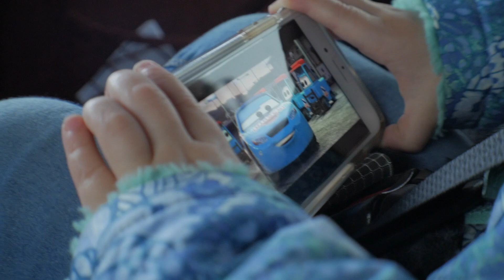she got a ride on a MONSTER TRUCK!!!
The Traxxas Monster Truck Tour came to Brookings, and Vera wanted to go! She loved it! And she even wanted to ride one (she got a little scared I think). All in all, she had a great time, check out the Traxxas Monster Truck Tour if you get the chance!